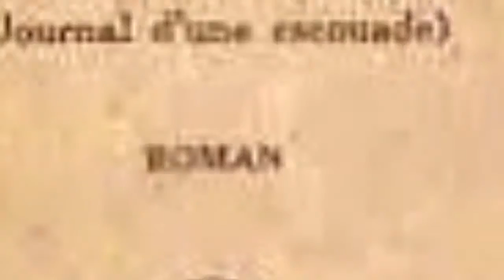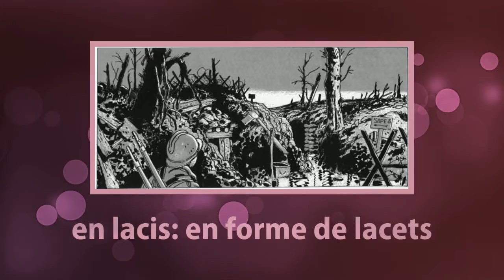S4 CAPSULE Le feu Barbusse